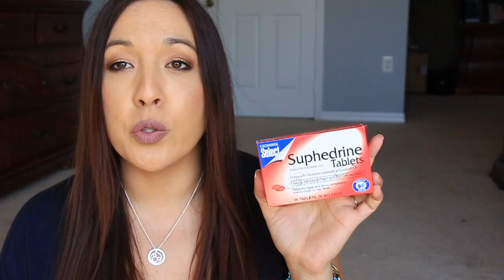Current Daily Favorites and feel better favs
Here are my current favorite things I have been using almost daily.

I did purchase all of these items myself, unless otherwise indicated. The highlighter was from Leticia Laura here on you tube.

Discount sites
Gilt Get $25 when u sign up